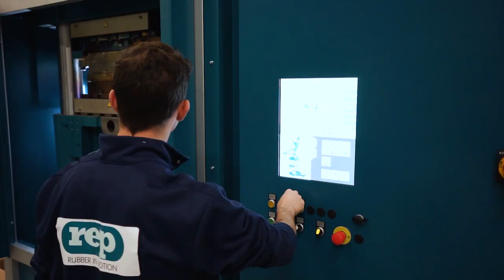Washing Machine - Door Bellow Gasket Injection Molding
Molding of washing machine door below gaskets using a REP injection molding press with a shot size capacity of 2 Litres and a clamping force of 500 Tons.
REP is renowned as the world leader in rubber injection molding machines.